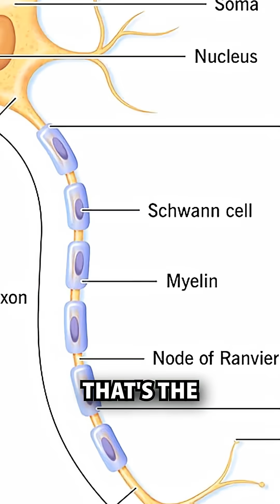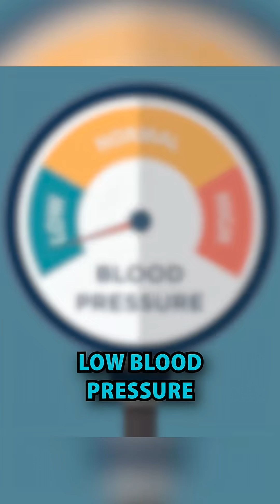𝗦𝘁𝗿𝘂𝗴𝗴𝗹𝗶𝗻𝗴 𝘄𝗶𝘁𝗵 𝗕𝗿𝗮𝗶𝗻 𝗙𝗼𝗴 𝗼𝗿 𝗕𝗿𝗮𝗶𝗻 𝗙𝗮𝘁𝗶𝗴𝘂𝗲? 𝗛𝗲𝗿𝗲𝘀 �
𝗦𝘁𝗿𝘂𝗴𝗴𝗹𝗶𝗻𝗴 𝘄𝗶𝘁𝗵 𝗕𝗿𝗮𝗶𝗻 𝗙𝗼𝗴 𝗼𝗿 𝗕𝗿𝗮𝗶𝗻 𝗙𝗮𝘁𝗶𝗴𝘂𝗲? 𝗛𝗲𝗿𝗲’𝘀 𝗪𝗵𝗮𝘁 𝗬𝗼𝘂 𝗡𝗲𝗲𝗱 𝘁𝗼 𝗞𝗻𝗼𝘄

Do you ever feel like your brain is just not working the way it should? 😓 Whether it’s 𝗯𝗿𝗮𝗶𝗻 𝗳𝗼𝗴 or 𝗯𝗿𝗮𝗶𝗻 𝗳𝗮𝘁𝗶𝗴𝘂𝗲, both can leave you feeling drained and unfocused. But what do these terms really mean? Let me explain:

𝗪𝗵𝗮𝘁’𝘀 𝗕𝗿𝗮𝗶𝗻 𝗙𝗼𝗴?

Imagine having too many drinks and feeling foggy-headed—that’s brain fog. Your brain isn’t firing on all cylinders.

𝗪𝗵𝗮𝘁’𝘀 𝗕𝗿𝗮𝗶𝗻 𝗙𝗮𝘁𝗶𝗴𝘂𝗲?

It’s that feeling of tiredness when you’re reading, watching TV, or even driving. You just feel mentally exhausted.

𝗪𝗵𝗮𝘁 𝗖𝗮𝘂𝘀𝗲𝘀 𝗕𝗿𝗮𝗶𝗻 𝗙𝗼𝗴 & 𝗙𝗮𝘁𝗶𝗴𝘂𝗲?

There are 𝟰 𝗺𝗮𝗶𝗻 𝗿𝗲𝗮𝘀𝗼𝗻𝘀:

Food Sensitivities: Things like gluten, dairy, or soy might be causing inflammation in your body.
Lack of Fish Oil: Your brain needs essential fatty acids like those found in fish oil to function properly.
Low Blood Pressure: If you have low blood pressure, your brain isn’t getting the circulation it needs.
Past Concussions: Even a concussion from years ago can lead to brain fog today.

Your brain’s neurons rely on something called the myelin sheath to send messages. When you’re inflamed, the signals don’t travel as fast, which leads to brain fog or fatigue. 🧠

𝗧𝗮𝗸𝗲 𝗔𝗰𝘁𝗶𝗼𝗻!
If this sounds like you, it might be time to take a closer look at your diet, brain health, and circulation.